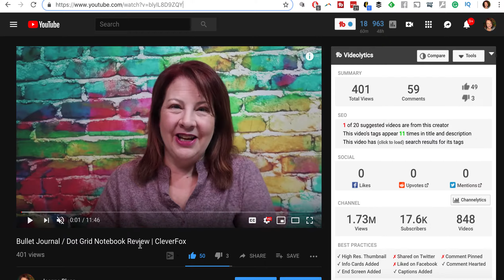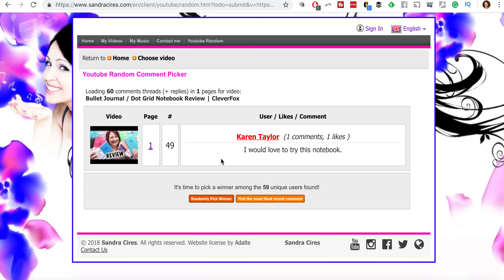CleverFox Giveaway Winner Announcement !!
Where are my Live Feeds???  After I am live the videos will be deleted from my channel.

FAQ:
Where do I get my essential oils?

Plant therapy

I get Lots of my healthy food choices here at Thrive Market!

You can get $10 off your first purchase by using my link!!

🔴Camera's Used in my videos Canon PowerShot G7 X Mark II
🔴Apple Iphone 7sPlus Rose Gold

🔴Color Brick Backdrop

Periscope: @JoannePlans
Musical.ly @JoannePlans

Joanne DelBalso
JoannePlans
5768 Crabtree Lane